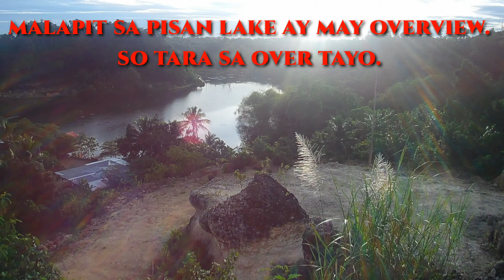The Wonders of Brgy Pisan, Kabacan North Cotabato (Pisan Lake And The Cave)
The wonders of Brgy. Pisan Kabacan North Cotabato.

Pisan Lake and Overview of Brgy Pisan
- To visit the lake you will travel less 30 mins from the heart of Kabacan
- you can try thier floating cattage to go in the middle of the lake to relax
- you can also rent their bangka using bugsay. to go around the lake

but as of now the lake is not yet operating due to pandemic and to their ordinace.

Cave
To be there in the cave you can travel around less than 30 mins from Kabacan. There is two cave in Pisan the Cave 1 and the Cave 2. But for now we are allowed to visit cave 1 due to protocols.

the cave is with water you can do swimming in the area, jumping, climbing and anything tou want to do.

the lake and the Cave can be done with one way travel, you can enjoy the two with in a day.

No entrance fee in the cave

for our next vlog. We do mixed vlog, travel, tutorial and any to to helf you guys what you need and to us motorcycle rider to make us happy.